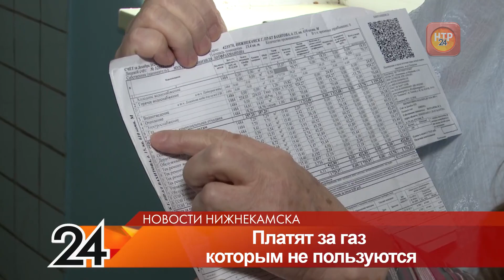Жильцам нижнекамского общежития отрезали газовые трубы, но продолжают начислять плату за газ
Счета есть — газа нет. Такая ситуация сложилась в общежитии № 15 на пр. Вахитова в Нижнекамске. Старые стационарные плиты из общей кухни были демонтированы еще 4 года назад. На газовых трубах стоят заглушки